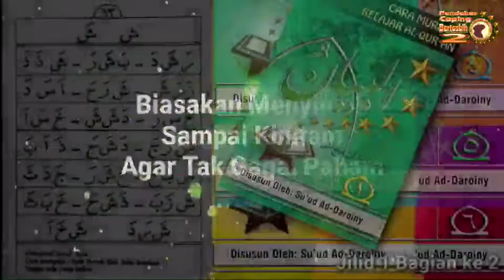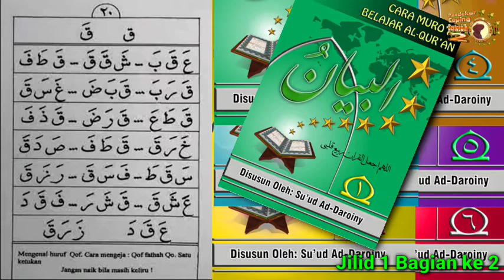Belajar Membaca Al-Qur'an Itu Gampang. (Metode CMBQ Al-Bayanu Jilid 1 Bagian 2)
Cara Muroat Belajar Al-Qur'an Metode Al-Bayanu Jilid 1 Bagian 1

Setiap huruf memiliki satu ketukan

Ustadz mengenalkan nama huruf dan syakal serta cara mengejanya.

Jika santri keliru mengucapkan huruf tanyalah nama huruf tersebut kemudian ejalah huruf tersebut oleh ustadz dan bacalah hasil ejaannya oleh santri.

Baris paling bawah adalah untuk latihan mengeja.

Jangan dinaikkan jika belum lancar dan benar.

Santri boleh naik ke jilid 2 jika sudah lancar dan benar baca'annya dan mampu mengucapkan bacaan ruku, sujud dan itidal. Syukur jika sampai hafal.

Nb;
Video bacaan sholat untuk masing-masing Jilid insyaallah akan kami buat secara terpisah.

Ttd;
Penyusun,